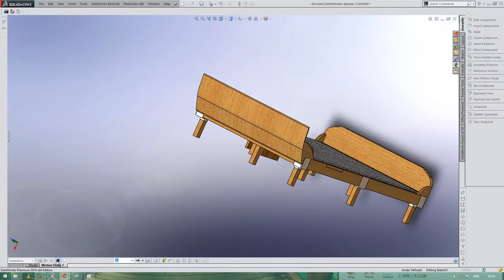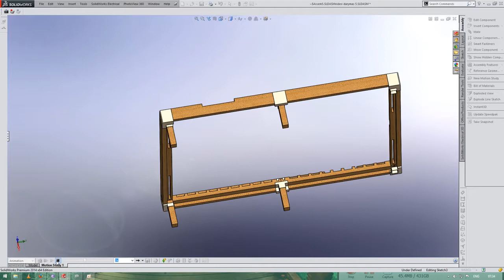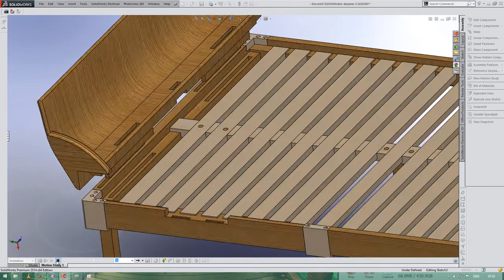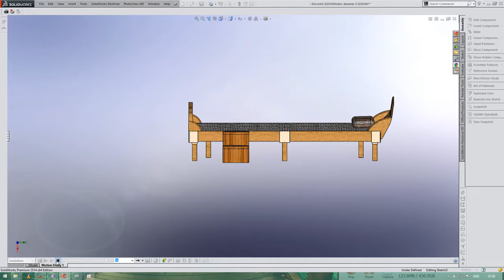3D Bed Model Lego Style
By Andrius Andriuska